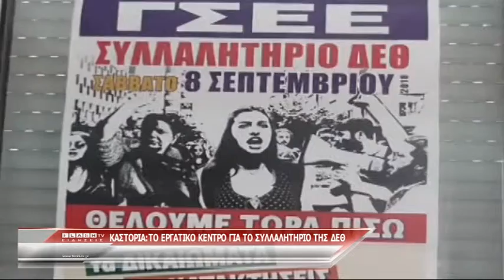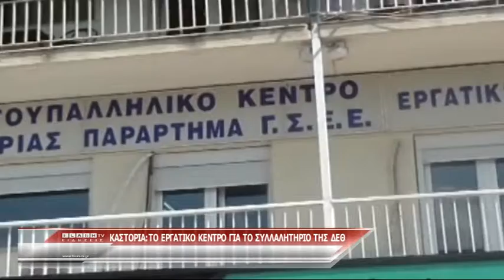TO ΕΡΓΑΤΙΚΟ ΚΕΝΤΡΟ ΚΑΣΤΟΡΙΑΣ ΓΙΑ ΤΟ ΣΥΛΛΑΛΗΤΗΡΙΟ ΤΗΣ ΔΕΘ